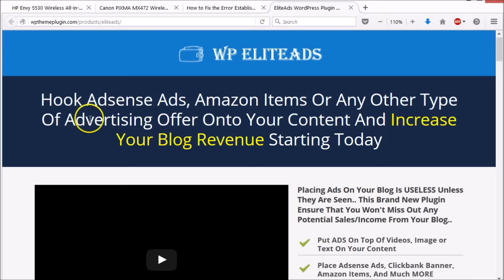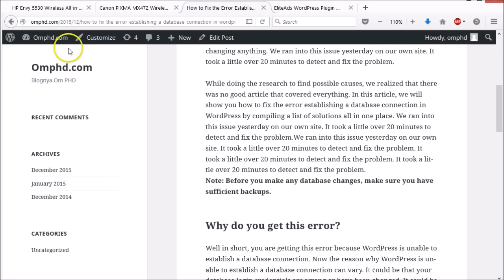WP EliteAds Plugin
EliteAds Wordpress Plugin - Place Adsense Ads, Amazon Items Or Any Other Type Of Advertising Offer Onto Your Content And Increase Your Blog Revenue Starting Today